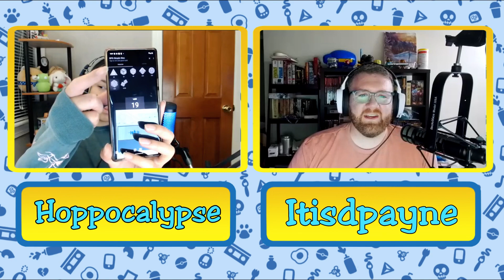Blendin's Game (Gravity Falls s2e8 Chat)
We enter a town of mystery and adventure as Hop and Payne rewatch Gravity Falls! Join us as we read the wikis, realize things that we missed every other time watching, and lots of laughs at this small town of strangeness!
Full episodes are also available on your preferred Podcast platform!

The Talkers:
- Hoppocalypse